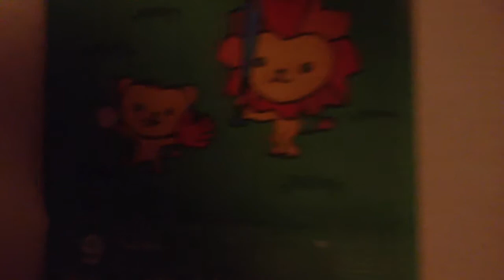She's usually up.